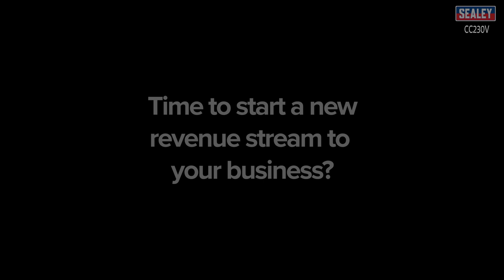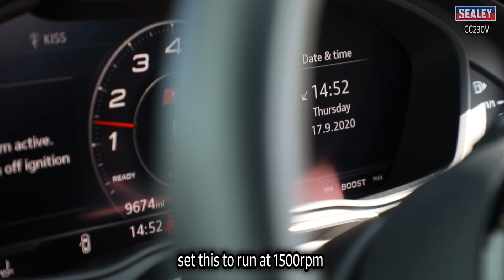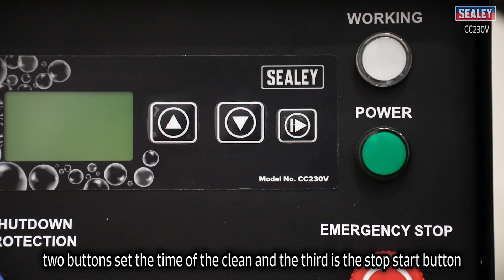Sealey CC230V: Same-Day HHO Engine Carbon Cleaning for Improved Performance and Efficiency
Introducing you to the Sealey CC230V, a revolutionary machine that utilises cutting-edge technology to offer same-day HHO engine carbon cleaning..

With its eco-friendly design, the CC230V produces an impressive 600 liters of HHO gas per hour! It uses only water and electrolyte to create the gas, resulting in minimal running costs and the potential for 100% profit on every job. This combustion cleaner proves its worth in reducing emissions, improving performance, boosting MPG, and even eliminating troublesome engine fault codes.

Our comprehensive video guide takes you through the simple setup process of the CC230V. This user-friendly machine seamlessly feeds HHO gas into the engine through the vehicle's air inlet, initiating a thorough internal clean. Carbon deposits are effectively reduced, allowing your engine to operate at optimal efficiency. Furthermore, the CC230V also aids in cleaning essential components like the EGR, Turbo, and DPF.

One of the significant advantages of the CC230V is its ability to be left running, freeing up your technicians to work on other tasks while the machine works its magic, providing a seamless workflow for your garage or workshop.

SEALEY SOCIALS! - Follow/Sub 🔽
SEALEY - The Tool Company
Founded in 1978, SEALEY offers one of the world’s largest ranges of workshop essentials with over 12,000 product lines designed for use in the trade. As a leading brand for professionals, SEALEY products are backed up by total compliance testing, unparalleled aftersales service, comprehensive parts availability, and extended guarantees.